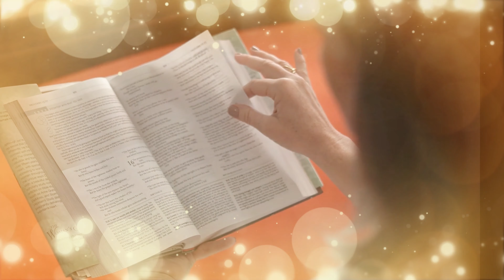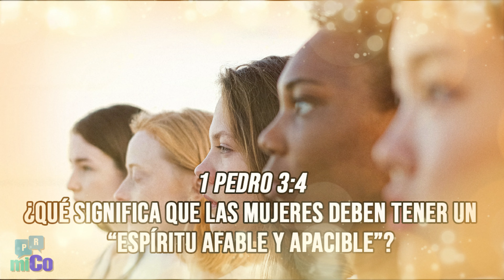1 Pedro 3:4 ¿Qué significa que las mujeres deben tener un “espíritu afable y apacible”?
(miComunidad.com) 1 Pedro 3:4 ¿Qué significa que las mujeres deben tener un “espíritu afable y apacible”? En su primera carta, dirigida a los creyentes judíos que estaban esparcidos por Asia Menor (1 Pedro 1:1), Pedro anima a las mujeres a tener un espíritu “afable y apacible”. Esto es parte de la exhortación de Pedro a sus lectores a mantener un comportamiento excelente entre los gentiles para que los gentiles observen su comportamiento piadoso y glorifiquen a Dios (1 Pedro 2:12)... LEER MAS...

Preguntas & Respuestas
¡miComunidad Cristiana! ¡Conéctate con tus amigos con perfiles completos, reacciones, grupos, insignias, misiones, rangos, créditos y mucho más por venir!

Translated titles:
1 Pierre 3: 4 Que signifie pour les femmes d'avoir un « esprit doux et tranquille » ?

1 Pedro 3: 4 O que significa para as mulheres um “espírito manso e quieto”?

1 पतरस 3: 4 महिलाओं के लिए "नम्र और शांत आत

1 Peter 3: 4 What does it mean that women should have a “gentle and quiet spirit”?

1 Peter 3: 4 ماذا يعني أن يكون للمرأة "روح لطيف وهادئ"؟

1 পিটার 3: 4 নারীদের "কোমল ও শান্ত আত্মা" থ

1 彼得 3: 4 女人擁有“溫柔安靜的精神”是什麼意思？

1 Petrus 3: 4 Wat betekent het voor vrouwen om een ​​'zachte en rustige geest' te hebben?

1ペテロ3：4女性が「穏やかで静かな精神」を持っているとはどういう意味

1 ਪਤਰਸ 3:4 ਔਰਤਾਂ ਲਈ “ਕੋਮਲ ਅਤੇ ਸ਼ਾਂਤ ਆਤਮਾ”